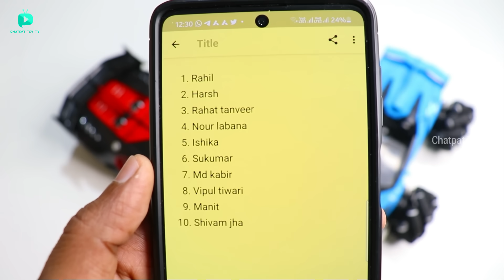RC Hybrid Lamborghini Vs RC Real Steering Bugatti Car Unboxing - Chatpat toy tv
Dosto aaj ki video mai maine Unbox aur fight karayi hai Remote control hybrid Lamborghini aur RC Real Gravity steering Bugatti car ke bechme dono hi RC cars bohat jayda powerful hai